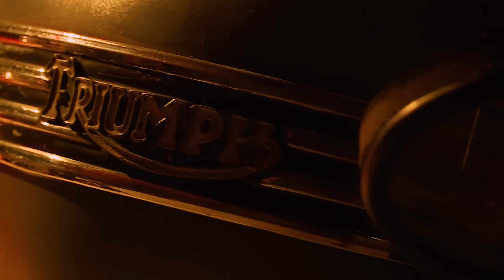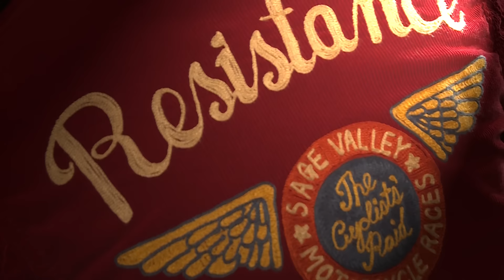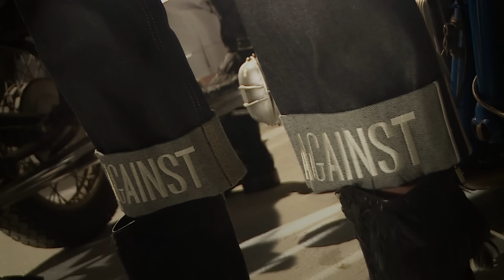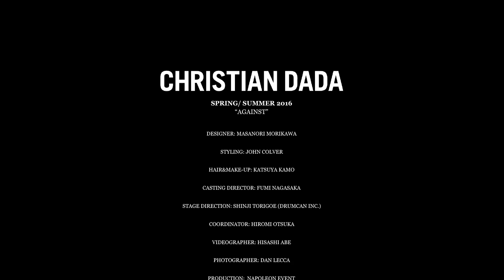CHRISTIAN DADA Spring Summer 2016 | Presentation | Menswear